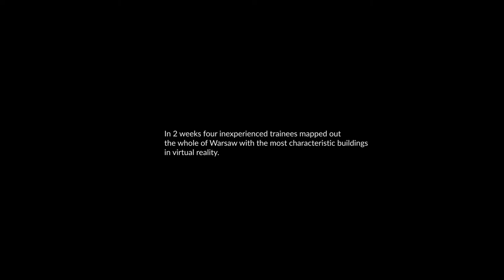Q22. Virtual reality - demo.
Q22 VR. Q22 is a skyscrapper in Warsaw. 3ds Max + Unreal Engine 4